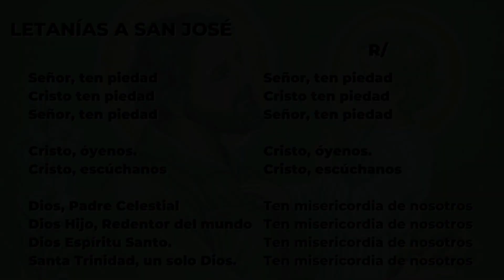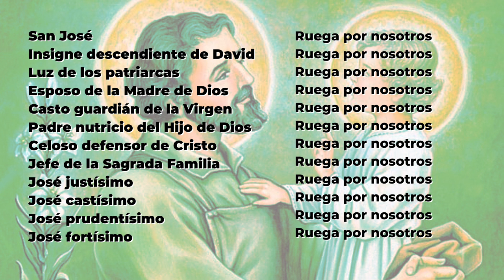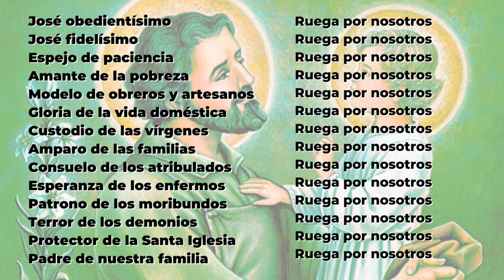LETANÍAS A SAN JOSÉ || ORACIONES A SAN JOSÉ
San José siempre estará para protegernos, hasta que estemos en el cielo con Nuestro Padre Celestial.